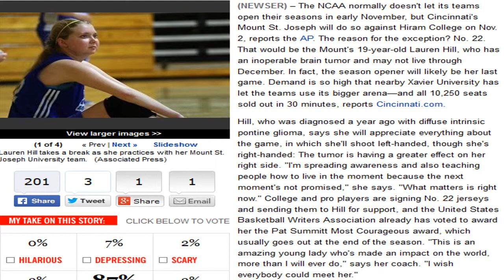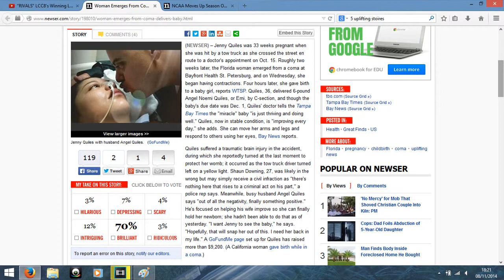Cherish the Humanity - Two Wonderous Lives